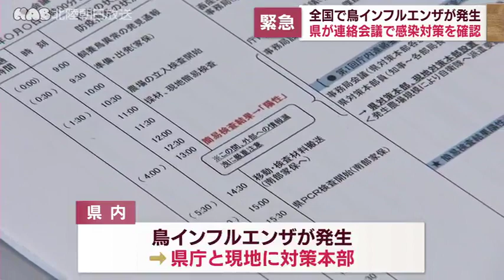全国で鳥インフル相次ぐ 石川県が感染対策を徹底へ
岡山県や北海道などの養鶏場で、１０月から鳥インフルエンザのウイルスが検出されていて、今シーズンはすでに５つの事例が報告されています。

これを受け、石川県は４日、緊急の連絡会議を開きました。県内の養鶏場では異常は確認されていませんが、１１月中をめどに全ての施設に消石灰を配り、一斉消毒を行う予定だということです。

また県内で鳥インフルエンザが発生した場合、県庁と現地に対策本部を設置するなど、危機管理体制についても共有しました。